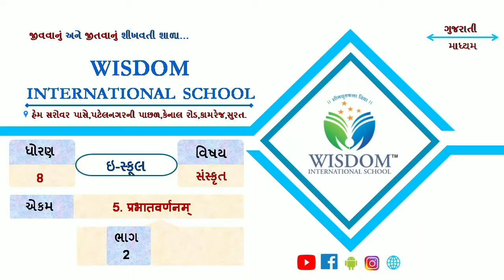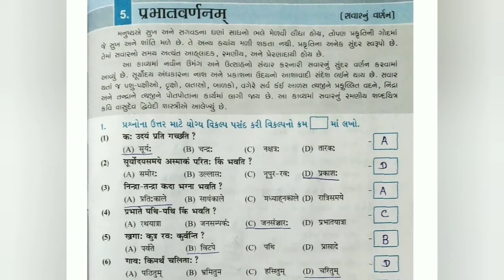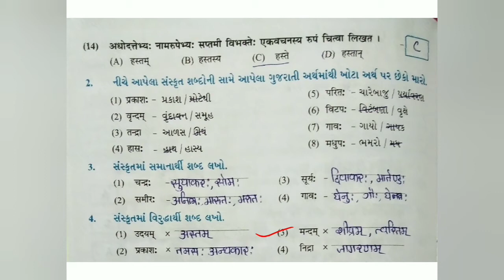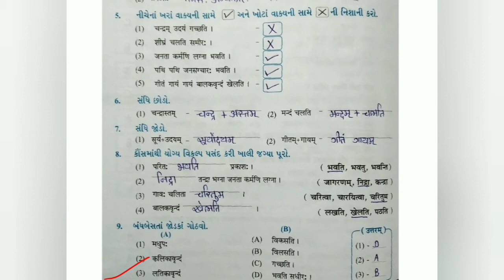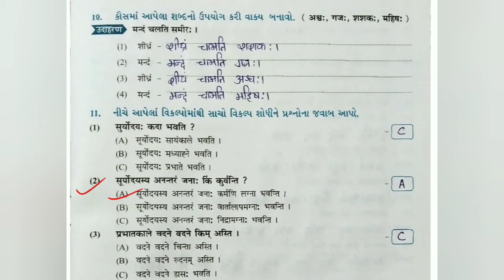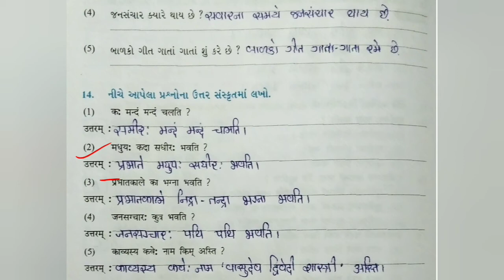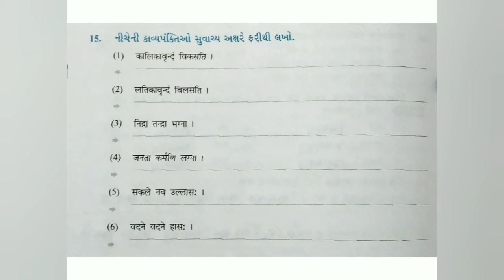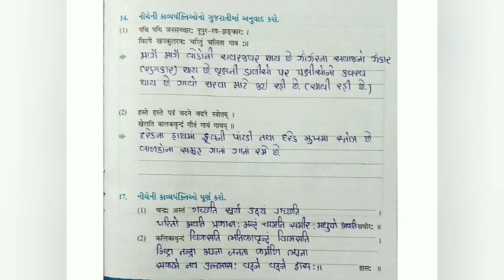ધોરણ-૮, સંસ્કૃત, ch-5, ભાગ-2